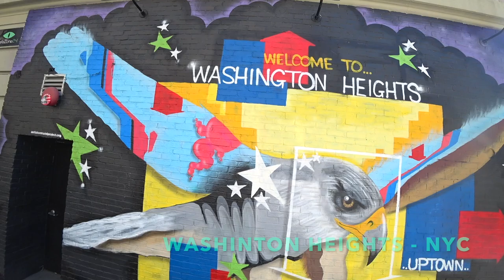Welcome to the Block In Washington Heights Latino Hood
Washintgton Heights Zone Norte in NYC is located north of NYC where you find most of the Latinos but most people would not go there due to the gang culture and the negative image it holds but i came here to interview an upcoming muscian who goes by the name 6baby who is a rapper from washington heights and he speaks about his music career and what the plan is next for me music wise .
guys welcome to washington heights .

GUSET SOCIAL MEDIA .